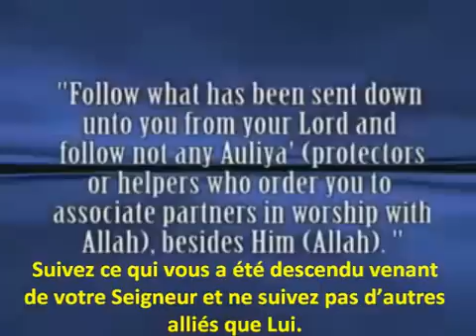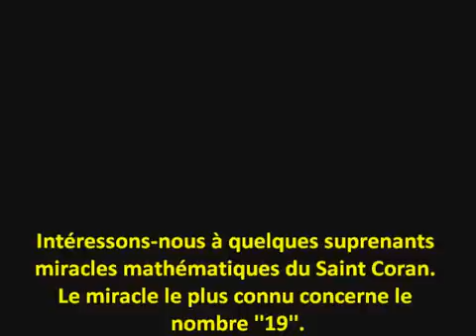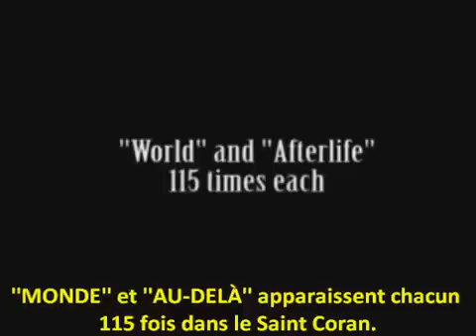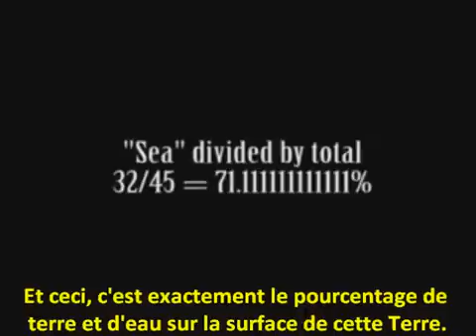Les Miracles Mathématiques du Saint Coran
Les Miracles mathématiques présents dans le Saint Coran. C'est exceptionnel. A voir!